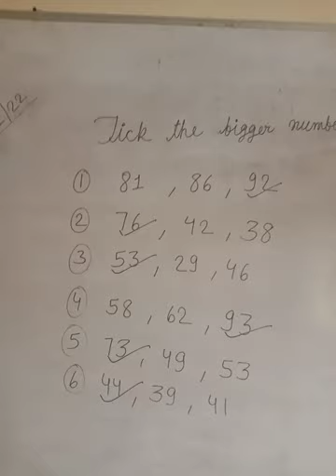Ananta Group of School, date 07 jan 2022 maths work by Nupur ma'am